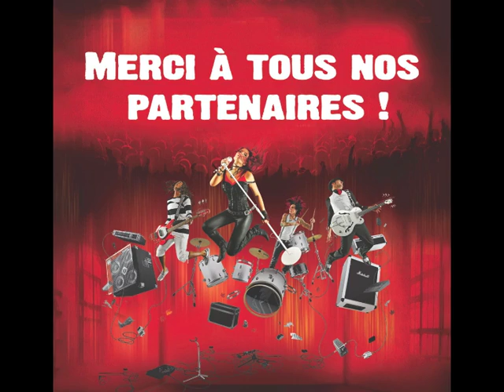MERCI ! Granby 2011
Diaporama de la 43e édition du Festival international de la chanson de Granby sur la chanson thème de l'édition : l'Explosion de Mordicus.